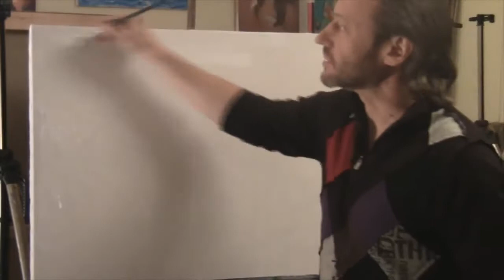БЕСПЛАТНО Полный видеоурок Прибой Сахаров